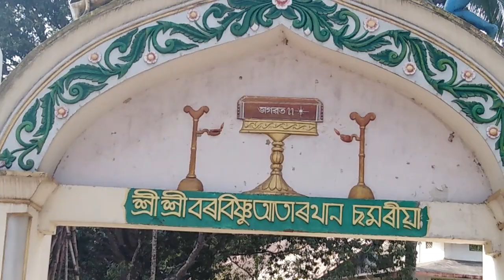ছমৰীয়া সত্ৰ খন সৰু কিন্তু বহুত ভাল । Samariya Sattro । Boko Kamrup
I am trying to show you around the world. Life is very short so enjoy every movement . Life is journey so visit different place & different environmental...